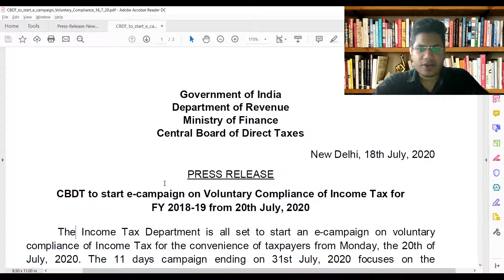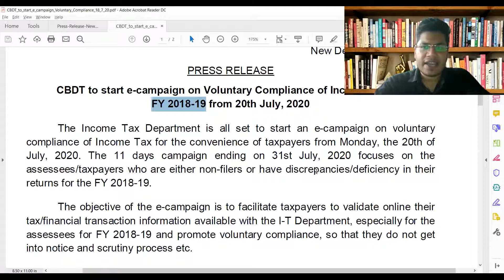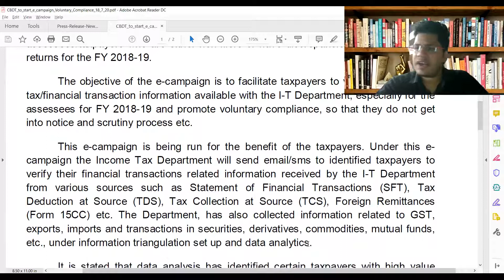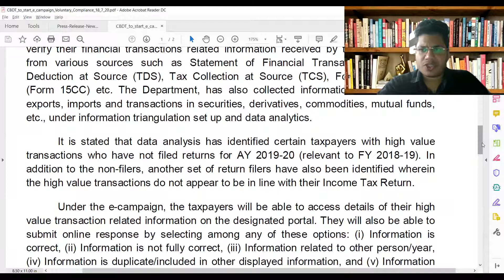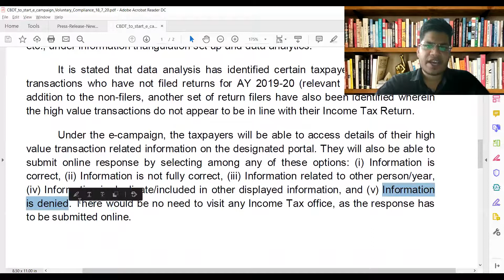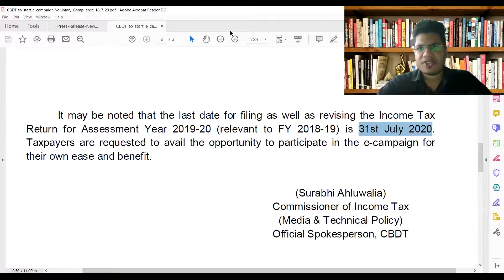Last Opportunity By I.T.Department via E-Campaign Started For next 11 Day's, Don't Miss It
Hii 😊

In this video, we will talk about Last Opportunity By I.T.Department via E-Campaign Started For next 11 Day's, Don't Miss It.

Regards,
Mohit Punetha
CA, M.Com